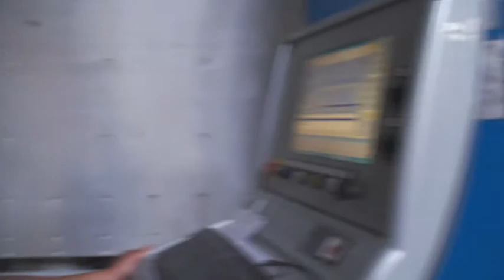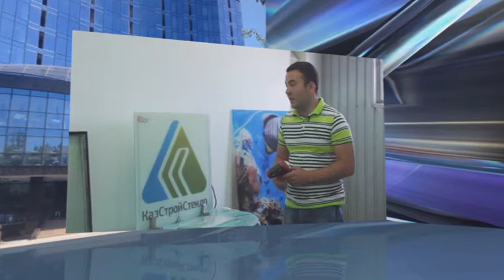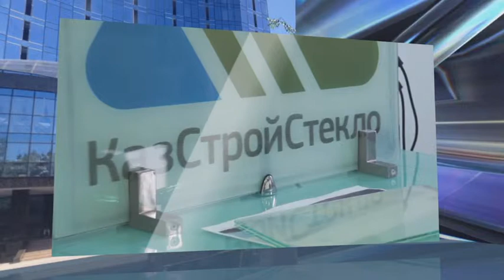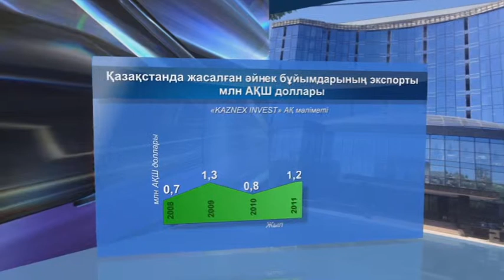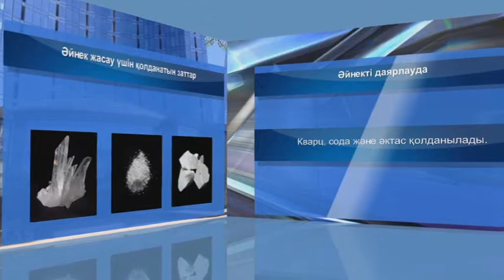Экспорттық әлеует. Қолайсыз күн райынан қорғайтын құрал қалай жасалады?